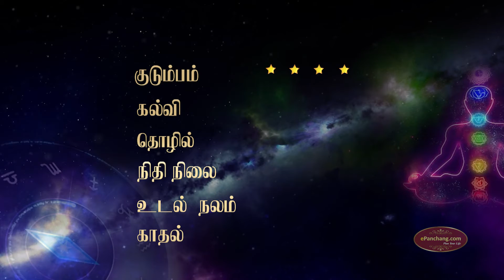Vaara Rasi Palan 27.1.2020 - 02.02.2020 |வார ராசிபலன் | Weekly rasipalanTamil